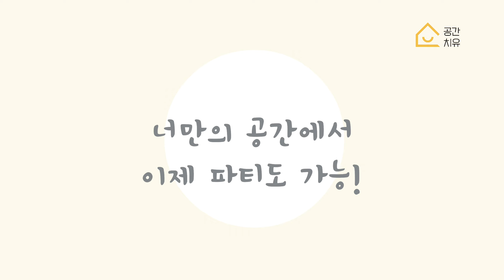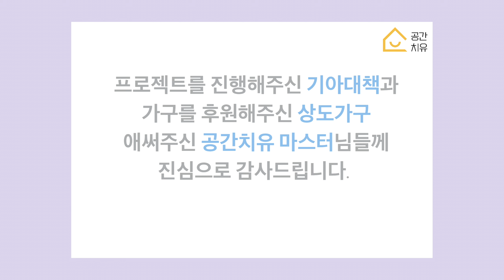칙칙한 거실을 아늑하고 감성돋게 바꾸는 이것!ㅣ공간치유X기아대책 자립준비청년 주거개선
자립하여 혼자 거주하는 1인 여자청년의 집으로 친구들과 모일 수 있는 아늑한 거실을 꿈꾼 별님의 집을 소개합니다
완벽히 변신한 전후 함께 보아 주세요

기아대책과 함께하는 자립준비청년주거개선 프로젝트 입니다.
새날을 위해 열심히 살고 있는 청년에게 응원의 메시지 많이 보내주세요!
축복합니다 :)

수고해 주신 공간치유드림팀께 진심으로 감사드립니다🙏🏻

❤️자립준비청년을 위한 주거환경개선사업 사랑의 모금 :
국민) 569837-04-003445  - 사단법인 공간치유드림

🌈공간에 관한 모든 시스템이 있는 공간치유 링크 모음
link.inpock.co.kr/gongcheeu
🌈정리스타일링,공간카운셀러 자격과정, 비지니즈 문의
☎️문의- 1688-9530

영상 제작 편집 : 공간치유